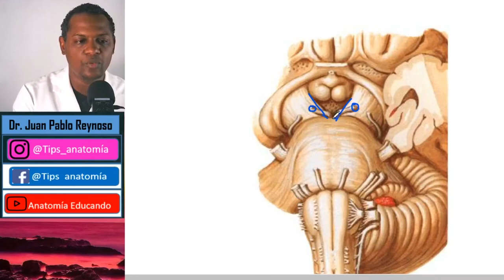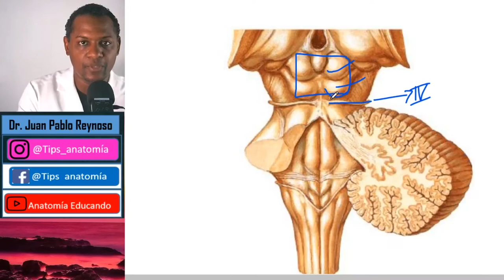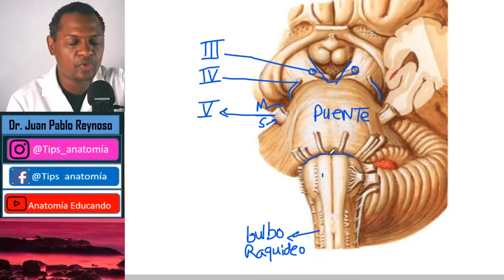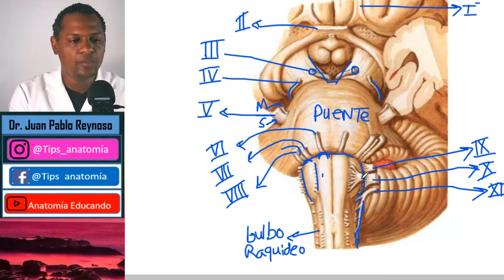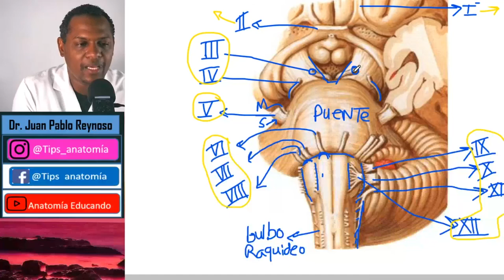Origen Aparente de Los Pares Craneales 2021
Hola en este vídeo te explico el origen aparente de los pares craneales, esta es la primera parte de varios vídeos dedicado a este contenido, espero que disfrutes y logres repasar y aprender sobre la neuroanatomía.